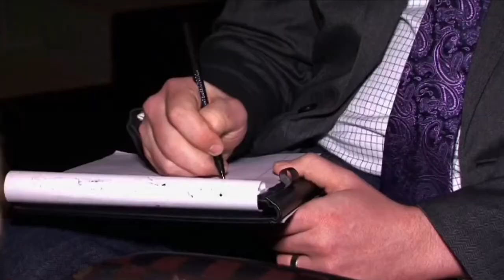Nip and Tuck | Dance Moms S2E12